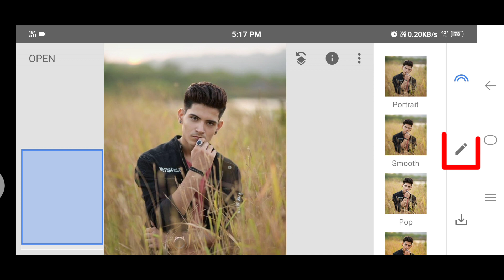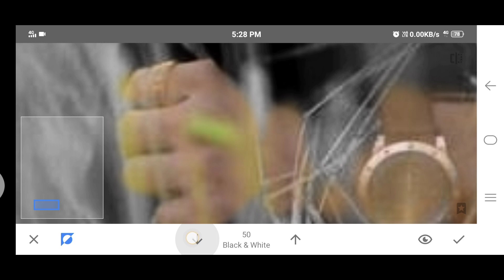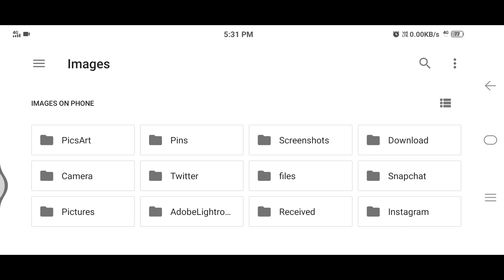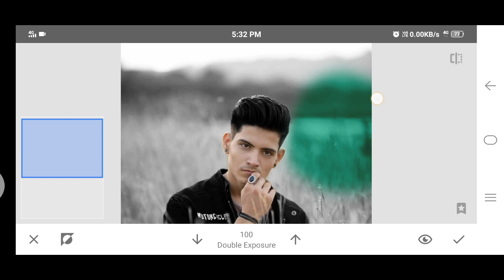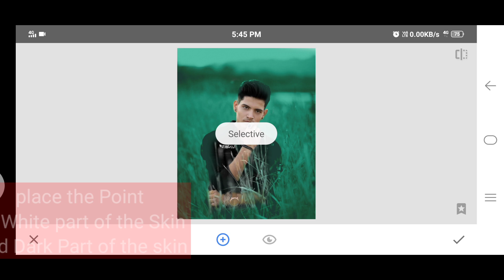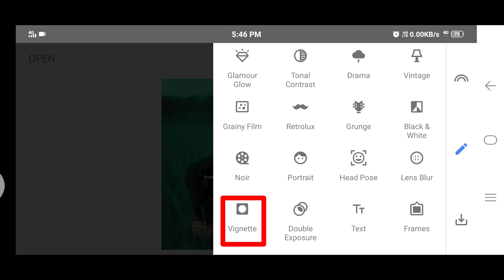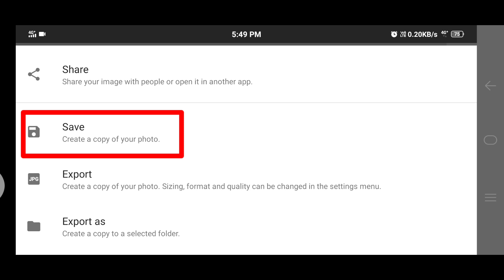Snapseed Photo Editing || New Snapseed Background Colour change Trick 🔥😍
Snapseed Photo Editing || New Snapseed Background Colour change Trick || Blue Tone Editing

Snapseed Blue And Black Photo Editing | Snapseed Photo Editing | Snapseed Background Colour Change

1- Snapseed secret color grading trick
2- Snapseed photo editing 2020
3- Snapseed photo editing tutorial
5- How to use snapseed
6- Snapseed background color change photo edit
7- Snapseed best photo editing tutorial
8- Snapseed secret color grading trick 2020
9- Snapseed amazing photo editing trick
10- Snapseed stylish photo editing tutorial
11- Snapseed editing tutorial
12- Snapseed secret photo editing trick
13- Snapseed photo editing trick 2020
14- Snapseed dark effect photo editing tutorial
15- Snapseed dark blue tone photo editing tutorial
16- Snapseed photo editing